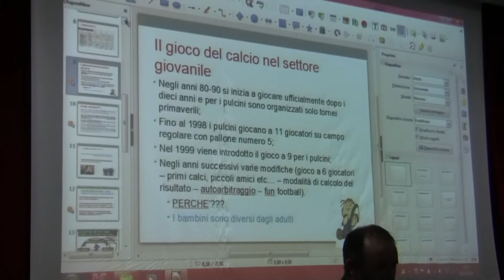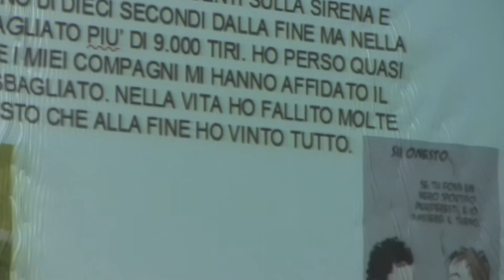Serata Informativa (5 di 8) Gabriele Peccati - "Ma io voglio vincere"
Prosegue la relazione di Gabriele Peccati sul tema "Ma io voglio vincere"  ... il calcio dei piccoli tra agonismo e divertimento. Serata informativa che fa seguito a quella con il dottor William Zuccon e il massofisioterapista Giuliano Micheli.